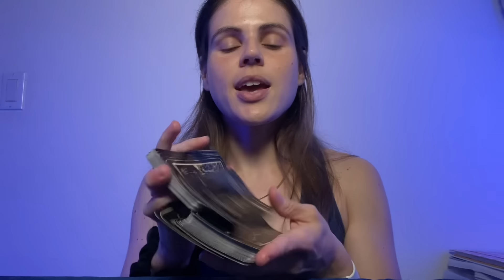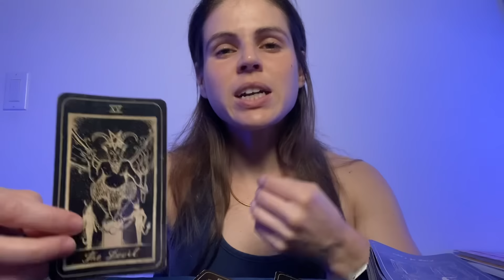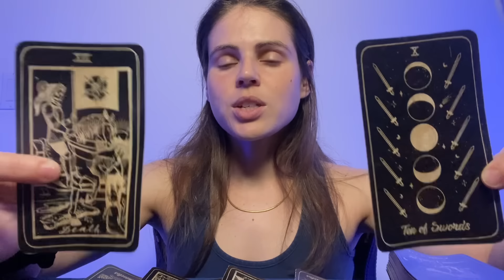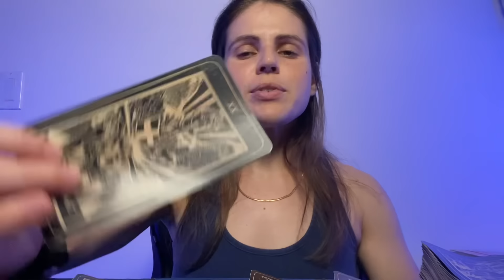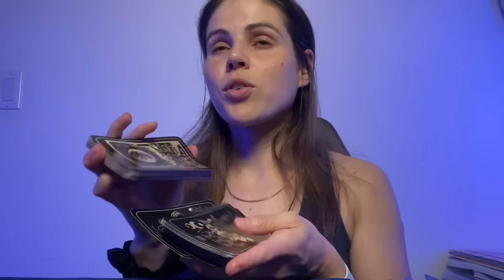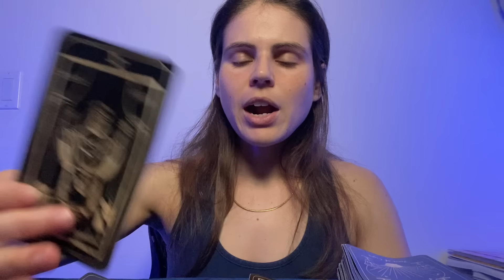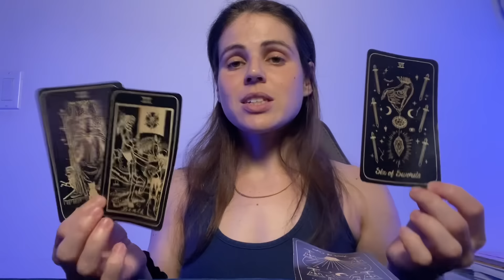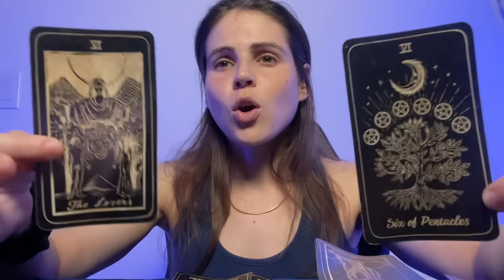GEMINI ♊️ Universe: “I’m Taking Care of This So You Can Be HAPPY Again” ✨ JUNE 3-9, 2024